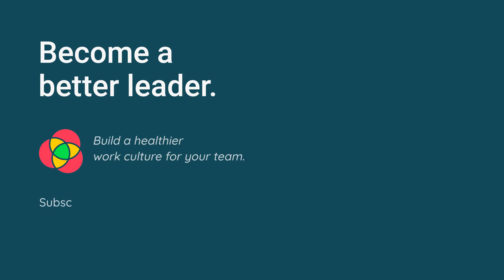Surefire Ways to Destroy Your Project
Sometimes it’s helpful to define what not to do to guide a project to success. Here are three different ways you can derail your project:

1. Lack of Communication

Failure to communicate will end up with team members isolating.

2. Lack of Clarity

This piggybacks off a lack of communication, and can happen at any phase of a project, even if it starts off well.

3. Elevating the Solution Over the Problem

At each phase, make sure to ask, “What problem am I trying to solve?”

Pay attention to these areas, and you’ll increase your chances of completing a project successfully.